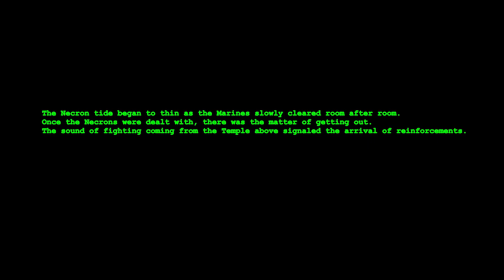RF40K Ep4 [Unlikely Allies]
This one may be lower quality due to some problems with the recording software.
I also kept to the deadline for this videos release for once.